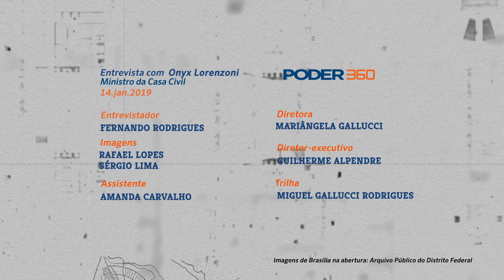Eleições no Congresso: 'É cedo para se ter definição'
O ministro da Casa Civil, Onyx Lorenzoni, concedeu sua 1ª entrevista exclusiva desde a posse ao Poder360. A gravação foi realizada no dia 14 de janeiro de 2019.

Sobre eleições para presidências do Congresso, Onyx Lorenzoni disse que o governo não interferir nas disputas pelos comandos da Câmara e do Senado.

Sobre o favoritismo de Rodrigo Maia e Renan Calheiros, o ministro afirmou que ainda é "muito cedo para se ter qualquer definição".

"Uma hora tem nuvem, meia hora depois não tem nuvem nenhuma. Depois as nuvens voltam de novo... Eu acho, como dizem na minha terra, muito "temprano", muito cedo para se ter qualquer definição. Essas coisas de sacramentar, eu me lembro quando foi feita a aliança em torno do ex-governador Alckmin de que ele já tinha ganhado a eleição, né? Para presidente. No mínimo, estaria no 2º turno. O que aconteceu? Então, a gente tem que ter paciência, tem que ter calma, e o governo está agindo com toda a prudência nisso. Sem interferência", disse.